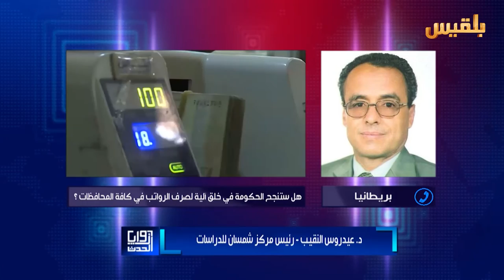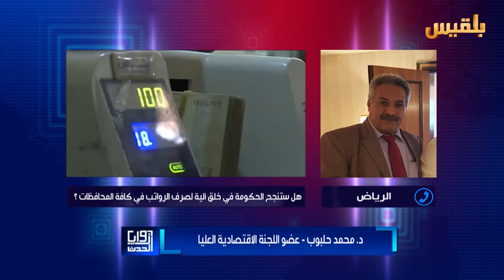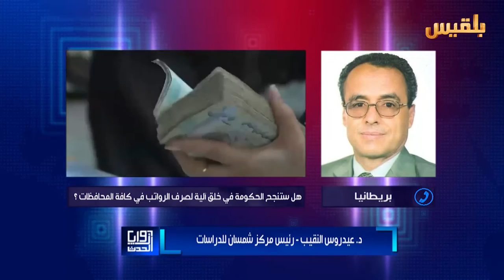زوايا الحدث | هل ستنجح الحكومة في خلق آلية لصرف الرواتب في كافة المحافظات ؟ | تقديم: أمل علي